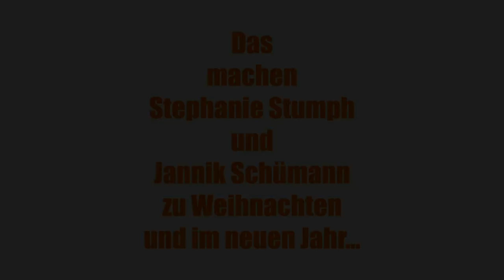Das machen Stephanie Stumph und Jannik Schümann zu Weihnachten und im neuen Jahr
Am 20. Dezember 2019 traf ich die beiden Schauspieler Stephanie Stumph und Jannik Schümann im Bällebad des ALEXA in Berlin. Sie haben für den Animationsfilm "Spione Undercover" die Sprechrollen übernommen. Am Rande des Photocalls konnte ich mit ihnen kurz darüber sprechen, wie sie Weihnachten und Silvester verbringen und wo man sie im neuen Jahr auch wieder sehen kann.